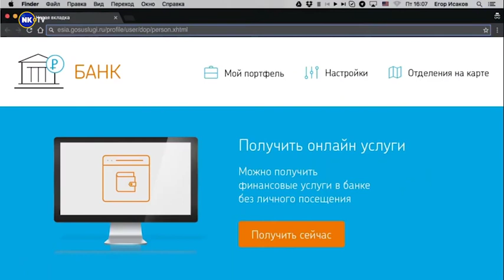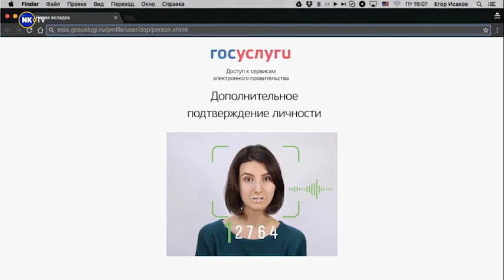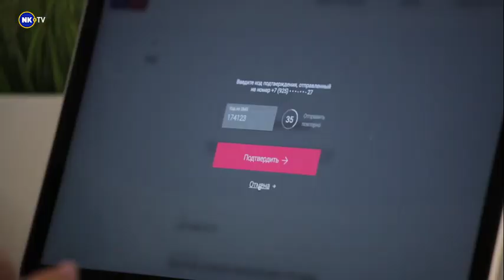Как управлять своей биометрией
Раньше через Госуслуги можно было только полностью удалить данные из этой системы. Теперь же возможность отследить свои решения по использованию биометрических данных и изменить их делает процесс работы с биометрией выборочным и абсолютно прозрачным. Подробности в сюжете.
Александр Невский.